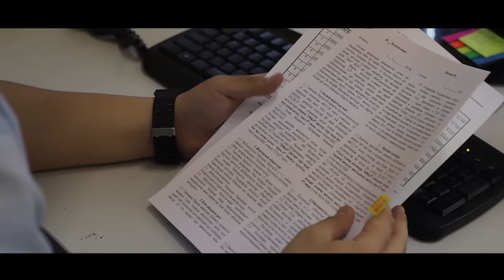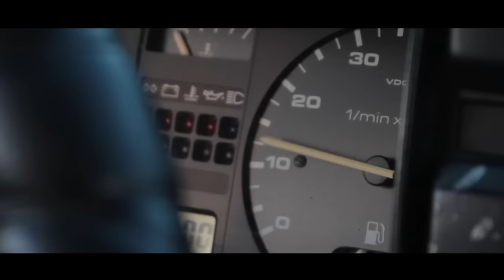НЕ ТАК БЫСТРО